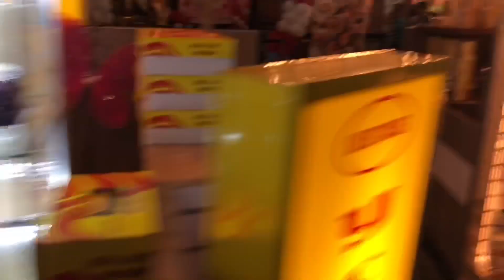Market! Market! Fiesta Ayala Malls Taguig 2019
Market Market Ayala Malls in Taguig city, Metro Manila, Philippines
Fiesta Market 2019
Mckinley pkwy, Fort Bonifacio

Hi I’m from Japan and taking videos of street views of Philippines in my channel mostly